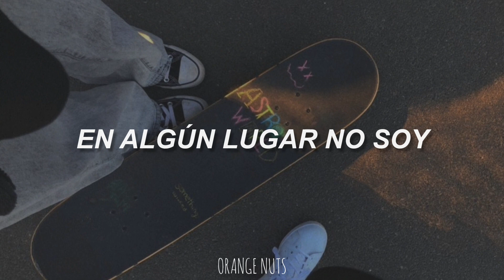Radiohead - Scatterbrain (Sub Español)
Canción: Scatterbrain
Artista: Radiohead
Álbum: Hail To The Thief
Género: Rock Alternativo
Año: 2003

Lyrics:

I’m walking out in a force ten gale
Birds thrown around, bullets for hail
The roof is pulling off by its fingernails
Your voice is rapping on my window sill

Yesterday’s headlines blown by the wind
Yesterday’s people end up scatterbrain
Then any fool
can easy pick a hole
(I only wish I could fall in)
A moving target in a firing range

Somewhere I’m not
Scatterbrain
Somewhere I’m not
Scatterbrain

Lightning fuse, powercut
Scatterbrain

me costó bastante traducir esta, por los muchos significados que pueden tener las líneas y versos; parece ser una canción sobre sentirse perdido y desconectado de uno mismo y del mundo que lo rodea. la letra pinta un paisaje caótico y turbulento. sin duda una de las más infravaloradas